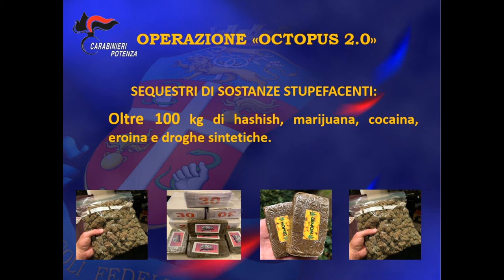carabinieri: Potenza, maxi operazione antidroga. Eseguite 34 perquisizioni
Oltre 100 kg. di sostanze stupefacenti di ogni qualità e genere, provenienti dalla Spagna e dall'Olanda, sottoposte a sequestro. Questo l'esito delle complesse ed articolate indagini condotte dai Carabinieri del Nucleo Operativo della Compagnia di Lagonegro e coordinate dalla Procura Distrettuale Antimafia di Potenza.